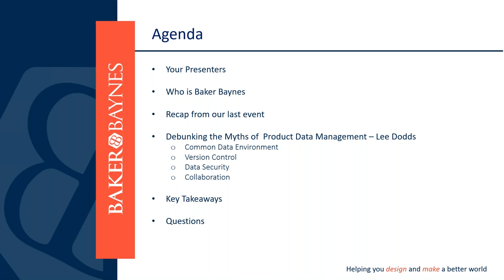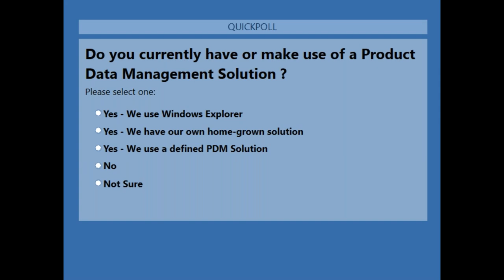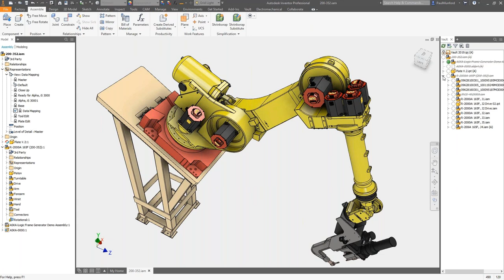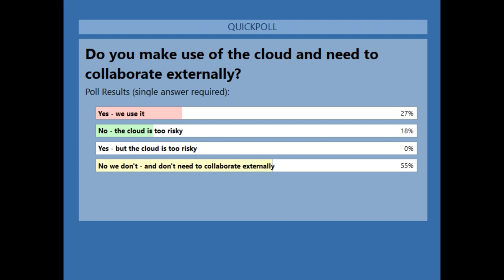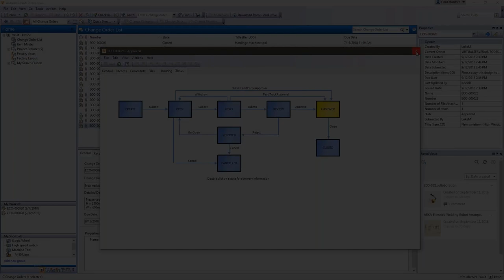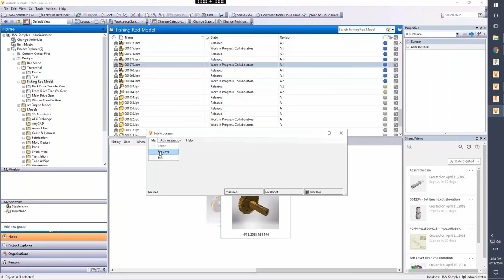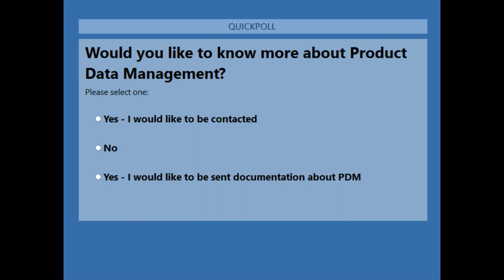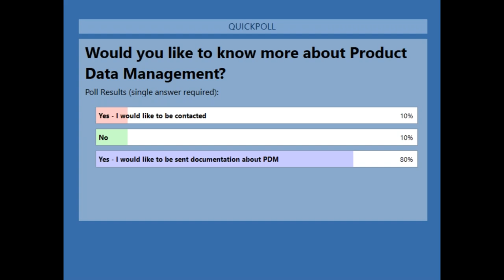Product Data Management Part 3: Debunking the Myths with Autodesk's Vault & PLM Expert Lee Dodds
We are excited to present Part 3 of our content-packed and interactive Product Data Management Event Series where in this instalment we are talking about Debunking the Myths of Product Data Management, with Autodesk's Vault & PLM Expert Lee Dodds.

Having looked back into our interactions with you from our past two events, we have gathered all your questions, comments, queries, and suggestions to build this event to help you understand how Product Data Management can transform the way you design and make things.

Overview:

In this session, we will take a deep-dive into topics and areas that most people love to hear about but never get to implement from a Data Management solution. Using Autodesk's solution for Product Data Management, Autodesk Vault as our product focus, we will talk through the misconceptions and myths that align themselves with Product Data Management such as:

Top 5 Myths that we will Debunk:
1 - Windows Explorer is sufficient for saving files
2 - Data management is only for large organisations
3 - 2D users don’t need Data Management
4 - Cloud Sharing is risky
5 - Data Management is for IT Managers, and more…

Key discussion topics:
-What does it mean to have a common data environment?
-How does the protection of IP play a role in your daily design work?
-Do I need the collaboration of files inside and outside of the companies firewall?
-It is expensive to enforce standards in your organisation?

This online event will be led by Baker Baynes' Daneel Ballaram along with Autodesk's leading Vault and PLM expert, Lee Dodds who will be helping us debunk these myths and doubts about PDM.